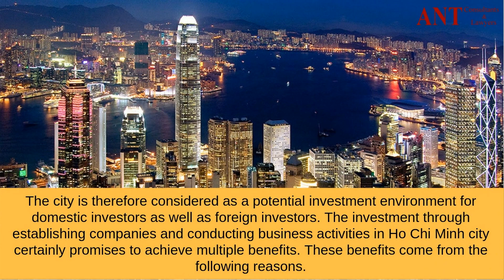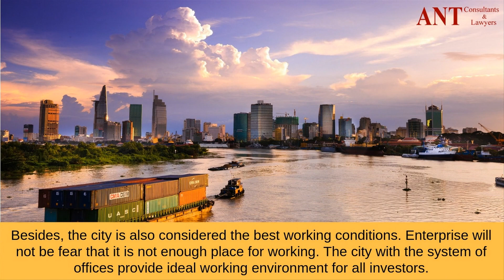Set up company in Ho Chi Minh City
The city is therefore considered as a potential investment environment for domestic investors as well as foreign investors. The investment through establishing companies and conducting business activities in Ho Chi Minh city certainly promises to achieve multiple benefits. These benefits come from the following reasons.